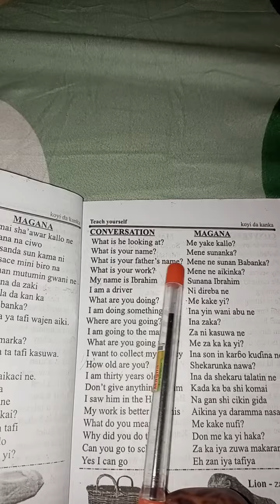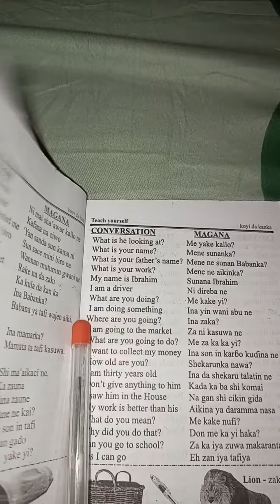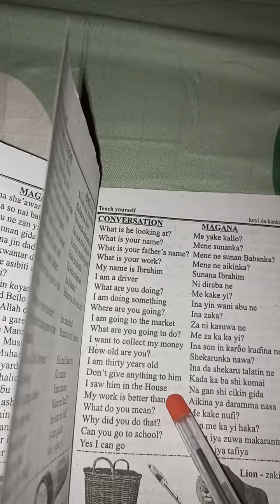teach yourself koyi da kanka karantawa zeebappahtv in 2023